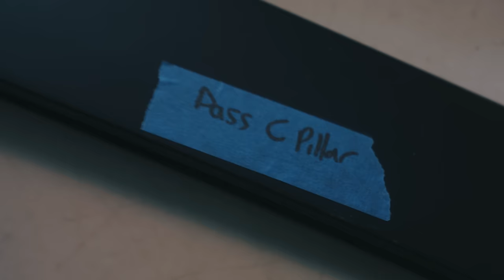The Best Way To Restore Your Faded Black Vehicle Trims, The Permanent Way!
The best way to restore your vehicles trims? Replace them. But that comes with a ridiculous price tag and on the older vehicles not all of them are readily available. There are an unlimited amount of "trim restoration" products within the detailing market, with some of them being incredible. Gtechnic C4 Permanent Trim Restorer for example. But sometimes it's not just fading you're battling, there are other problems you want to remove and start fresh on, which you'll see in this video. SEM makes a trim paint that is what I believe the industry standard when it comes to professional body shops, and luckily for us it comes in an easy to use spray can. In this video I applied it to the roof rails, window pillars, and rear hatch spoiler to create a what I like to believe is a new OEM finish. Very happy with how these turned out and the direction my E34 Touring is headed. Much love guys!

Below is a comprehensive list of all the products I use for detailing cars. Broken down into categories to hopefully allow you to find what you need based on what you're looking to do. For links that lead to Carzilla you can use the code above for savings. I hope this helps anyone looking to better take care of their car.

Camera Gear:

50MM Emount Lens
Rode VideoMic